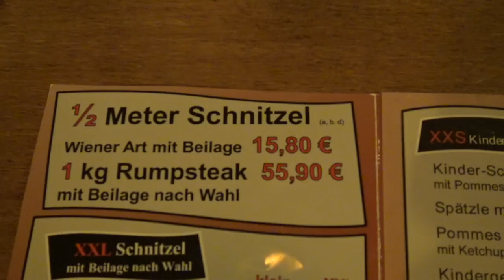XXL SCHNITZEL 🇩🇪 (DEGUSTATION)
Merci à tous de regarder la vidéo!

Trop de LoVe! ♥️